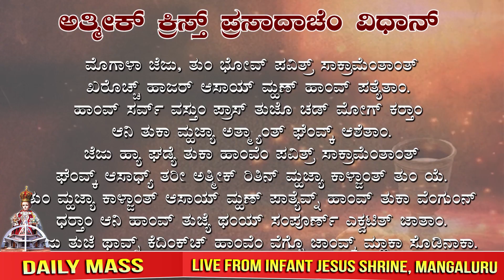LIVE (ದಿಸ್ಪೊಡ್ತೆಂ ಮೀಸ್) | 05/8/2022 | Infant Jesus Shrine | Daily Mass | Fr. Rudolph OCD